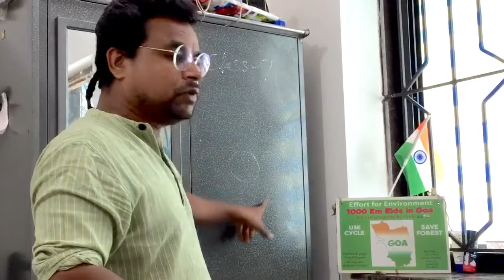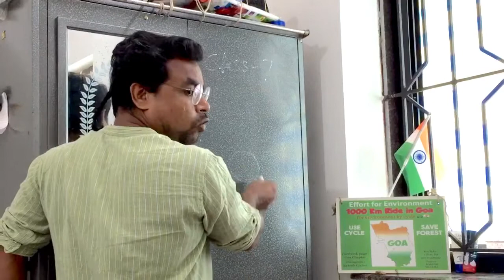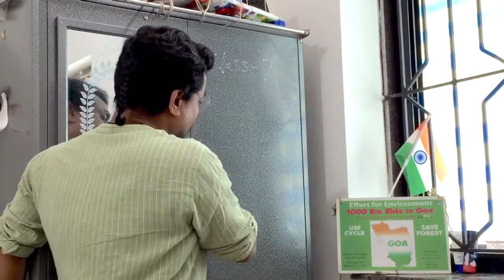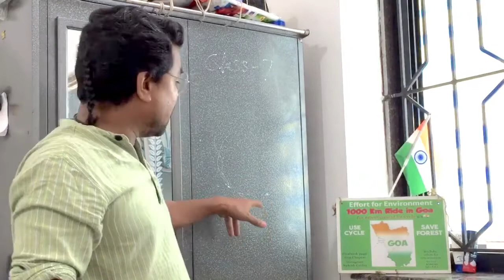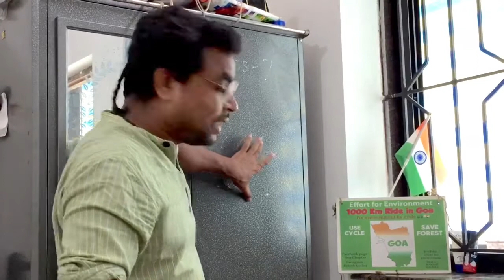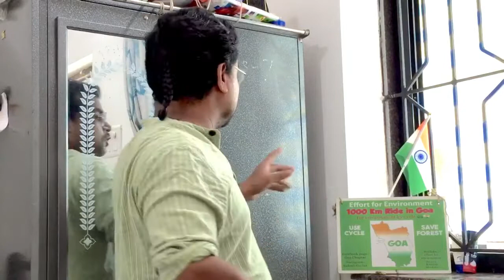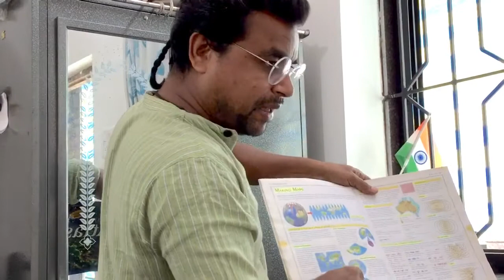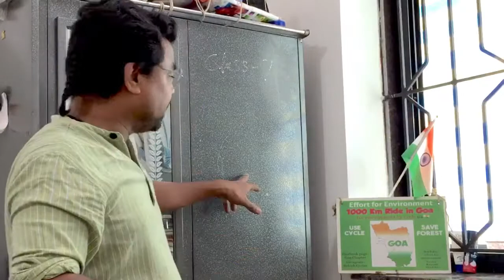Homeschooling Class - 8th | Shape of Earth | धरती गोल नहीं | पृथ्वी चपटी भी नहीं है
Homeschooling | Shape of Earth | धरती गोल नहीं | पृथ्वी चपटी भी नहीं है

travel and knowledge by RAKESH SHARMA
goa
Hello friends
I'm RAKESH SHARMA.  I'm Cyclist. actually, I'm a long-distance Cyclist. I done K2K Kashmir to Kanyakumari by bicycle solo 4000km+,12 states ride in 51days without money and I have also done Kathmandu to Delhi by bicycle solo 1500km ride in 23days.motive is to promote bicycle culture in India.

I'm a traveler, Youtuber, blogger & Astrologer.
I started traveling in 2018. my first travel was from Delhi to Mcleodganj, Himachal Pradesh.
I have done Triund TREKKING in this journey.
2850mtr hight.  TREKKING was very adventurous. a snowstorm was during my trekking. I uploaded a video of full TREKKING in  three-part.
 My 2nd travel destination was Srilanka. it was a great experience. I go first to Chennai and then  Chennai to Colombo, Sri Lanka.
I visited sigiriya.  it's in central Srilanka. Hindus believe it's ravana's place.  ravan ki Lanka.
some people believe it's budh's monastery.
some srilanka's pepole believe it's king kashyap's palace. I recorded video when I was travelling sigiriya.  it's name is lion rock. 1208 stairs  .
and great thing is more  than 5 millions viewers watch this video.

Then I travel lots of city , countries.

the big turning point was in my traveling when I was started my journey Kathmandu to Delhi by cycle solo 1500+km ride in 23days.motive is promote bicycle culture in India and awareness about environment. I was met above 3500 people during my journey.

my 2nd cycle ride was K2K kashmir to kanyakumari by bicycle solo 4000km+,12 states ride in 51days without money. I was met  above one lakh people during my journey & discuss about environment.

this is  the link of my playlist of K2K kashmir to kanyakumari by cycle solo without money 👇👇

My most viewed videos are

Now I'm in goa . Now I start my 1000km ride for environment, forest,  tree and eco sensitive zone
Goa's western ghat.
effort for environment.

if you like my journey, videos & movies

Thanks